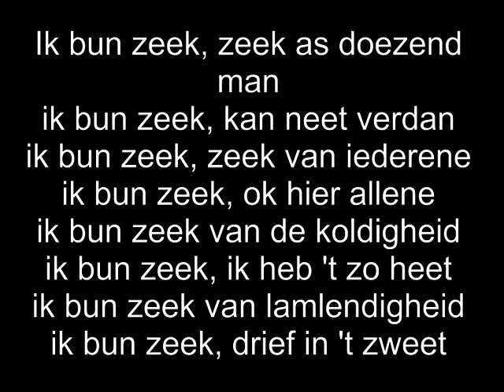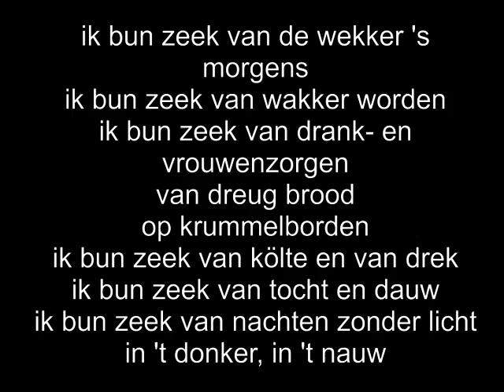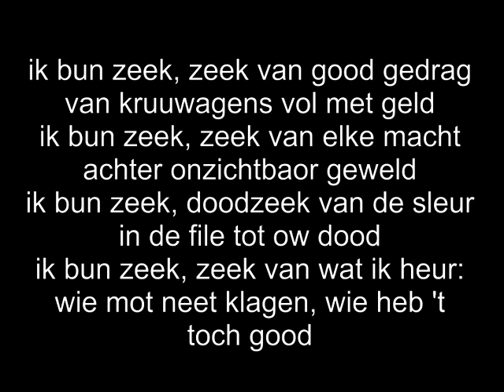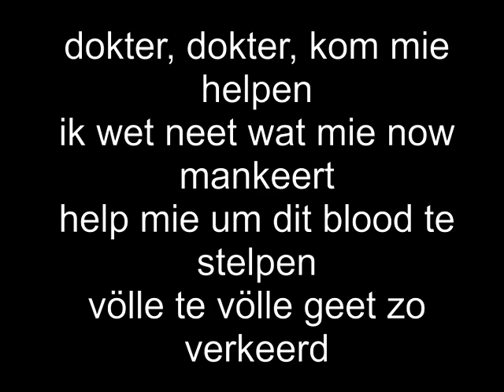Jan Ottink Band - Dokter, Dokter Lyrics